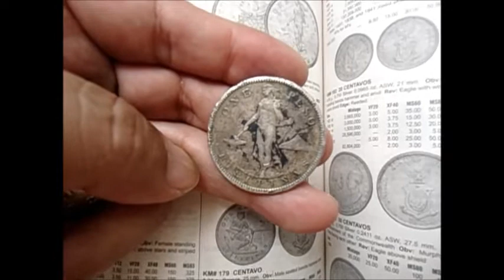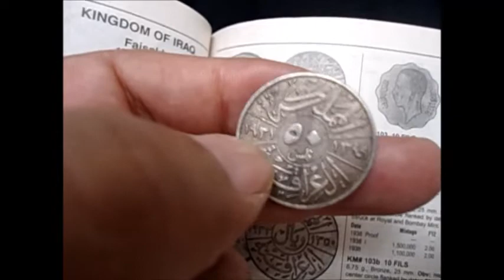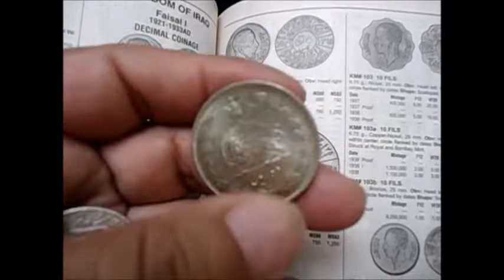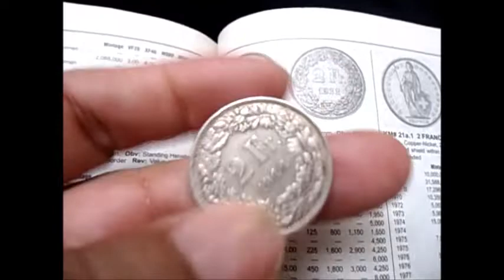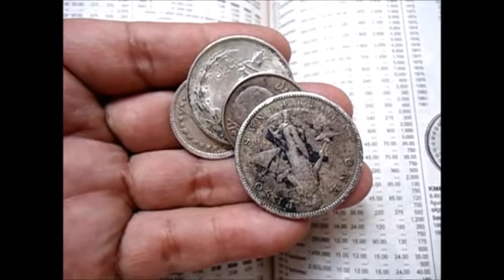MONEDAS DE PLATA, UNA CON VALOR ELEVADO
AL FINAL DEL VIDEO PODRAS MIRAR FOTOS DE ESTAS MONEDAS